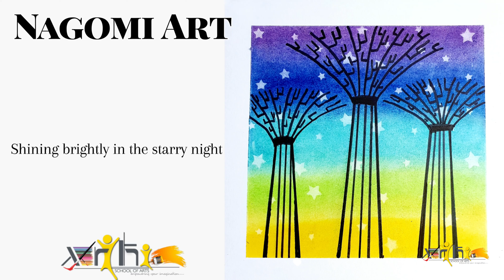Nagomi Art | Softpastel art | Akrithi School of Arts, Singapore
Soft Pastel Nagomi Art
The word ‘Nagomi’ means “harmony” in Japanese.
Pastel Nagomi Art is simple to handle as we paint with our fingers.
This lovely art form originated from Japan in 2003 and has been gaining popularity since.

2. Tape
3. Pastel Spray